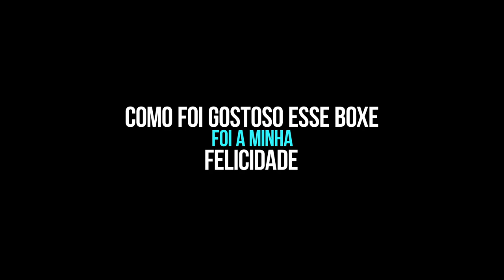FINAL DO CAMPEONATO BAIANO DE BOXE 2023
Final do campeonato baiano 2023 no centro de treinamento de boxe e artes marciais Waldemar Santana.

IMAGENS, EDIÇÃO E FINALIZAÇÃO: MARLON ROSA DE AMORIM